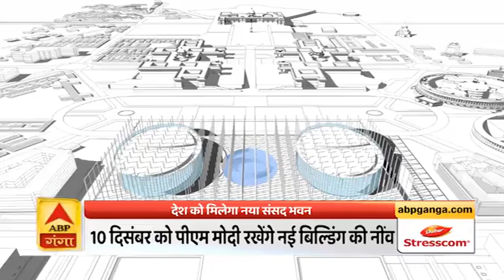देश को मिलेगा नए संसद भवन का तोहफा, PM Narendra Modi रखेंगे नींव | Pradesh Prime | ABP Ganga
देश के लोकतंत्र का मंदिर अपना 100 साल पूरा करने वाला है और इसी के साथ अब देश को नए संसद भवन का तोहफा भी मिलेगा. जिसकी नींव 10 दिसंबर को पीएम मोदी रखेंगे.